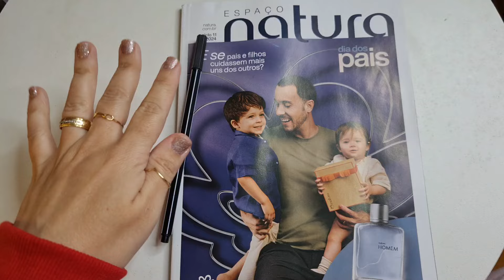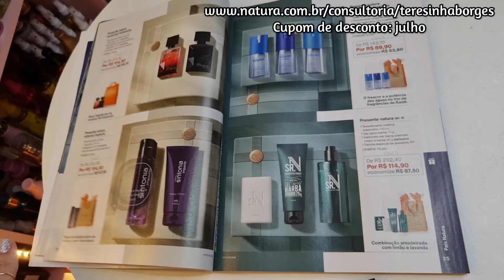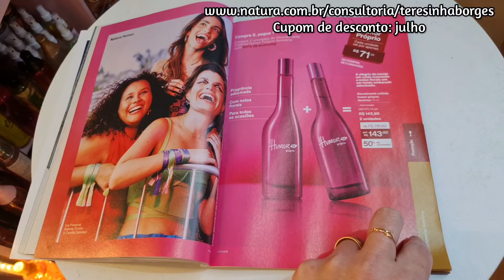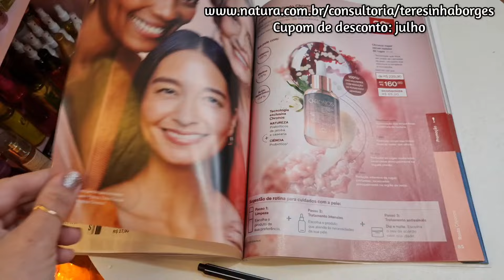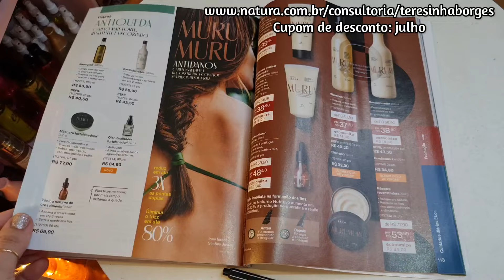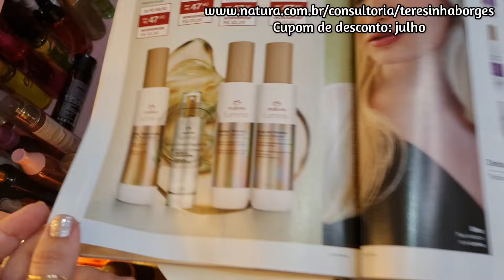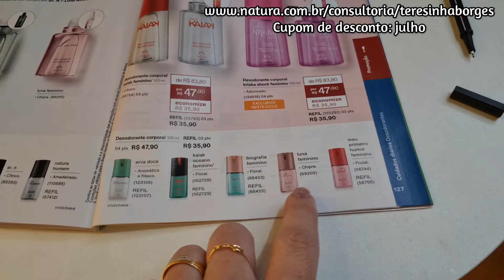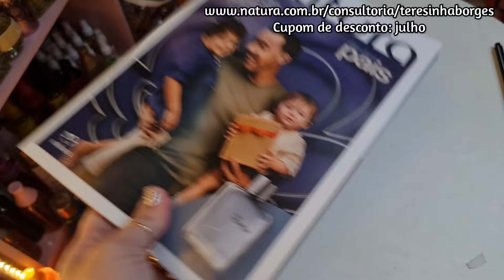Fazendo pedidos na REVISTA DA NATURA. DIA DOS PAIS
NATURA